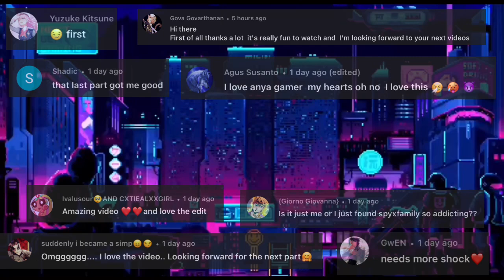Spy x Family react to Anya + Her Power (Past & Future)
ʕ•́ᴥ•̀ʔっ♡ℂ𝕙𝕒𝕣𝕒𝕔𝕥𝕖𝕣𝕤♡
Anya Forger
Damian Desmond
Becky Blackbell
Emile Elman
Ewen Egeburg